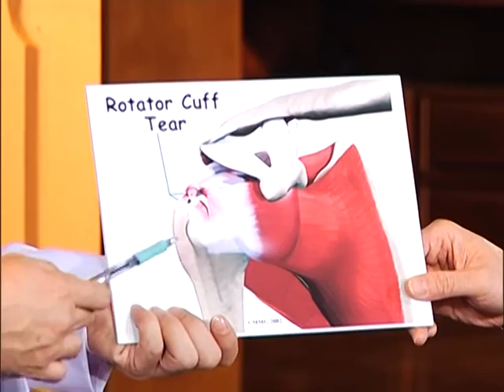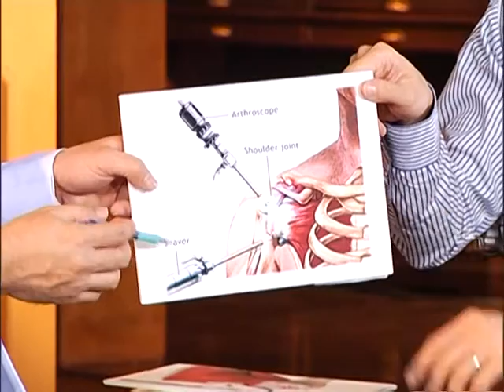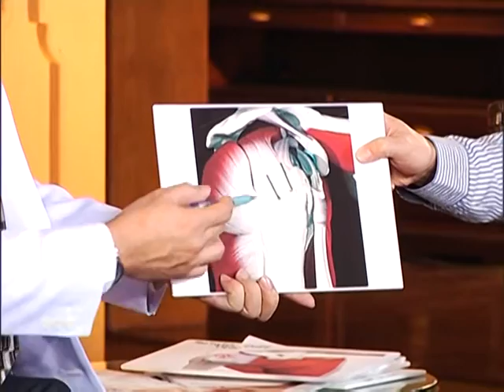โรคข้อไหล่และข้อเข่าอักเสบตอนที่ 2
โรคข้อเข้าและข้อไหล่อักเสบ : โดย พ.ต.ต.นพ.วิชาญ กาญจนถวัลย์ แพทย์ศัลยกรรม ออร์โธปิดิกส์ กระดูกและข้อ และแพทย์เวชศาสตร์การกีฬา รพ.พญาไท 3